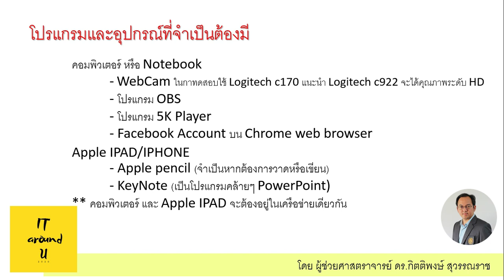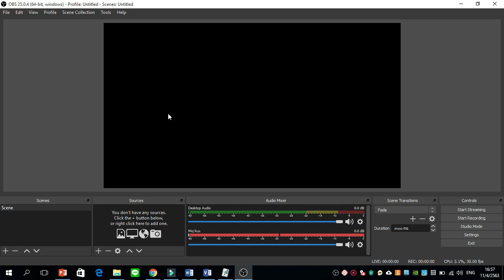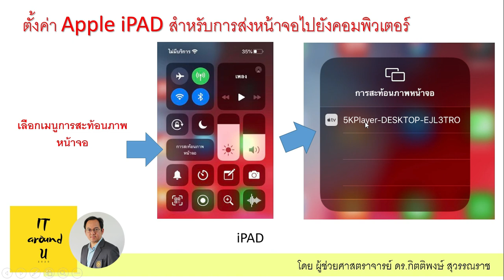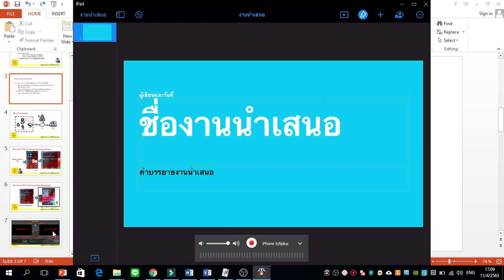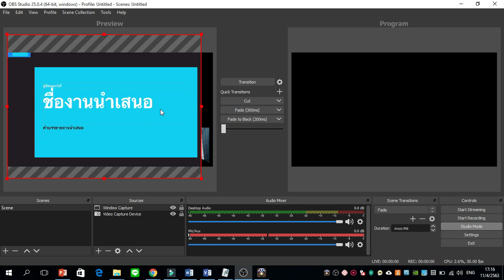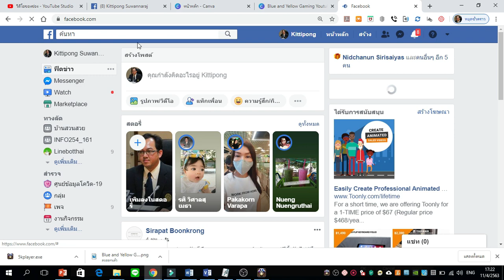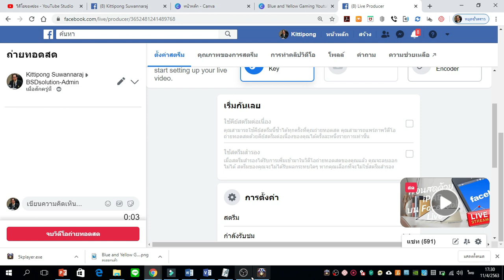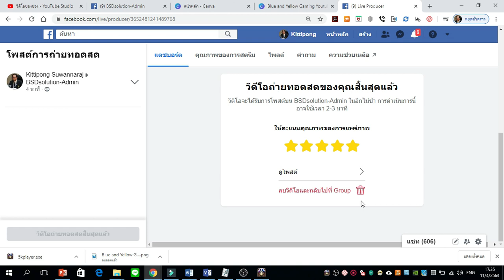สอนสดด้วย Apple iPAD บน Facebook Live (เข้าใจง่าย และใช้โปรแกรมฟรี)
เชื่อว่าวีดีโอคลิปนี้คงจะถูกใจคุณครูผู้สอนอาจารย์และติวเตอร์ที่ใช้ iPad เป็นเครื่องมือในการสอน พร้อมกับแอปเปิ้ลเพนซิล และต้องการถ่ายทอดสดผ่านทาง facebook Live เพื่อให้นักเรียนที่อยู่ที่ใดก็ได้สามารถเข้ามาเรียนไม่ว่าจะผ่าน Timeline หรือเป็น Facebook กลุ่มอยู่บนเพจก็สามารถทำได้ด้วยขั้นตอนที่ไม่ซับซ้อนและใช้เครื่องมือโปรแกรมทุกอย่างฟรี อธิบายขั้นตอนทุกอย่างโดยละเอียดสามารถทำตามได้ บรรยายโดยผู้ช่วยศาสตราจารย์ ดร.กิตติพงษ์ สุวรรณราช หวังเป็นอย่างยิ่งว่าวีดีโอคลิปนี้คงจะเป็นประโยชน์สำหรับทุกๆท่านฝากกดติดตาม Subscribe เพื่อเป็นกำลังใจให้กับผู้จัดทำด้วยขอบพระคุณครับโอกาสหน้าจะมีวีดีโอคลิปความรู้ดีๆเกี่ยวกับไอทีมาฝากอีกเยอะๆ

โปรแกรม 5K Player (AirPlay) ใช้สำหรับการรับสัญญาณภาพจาก Apple iPAD มายัง PC หรือ Notebook สามารถดาวน์โหลดได้จาก :

โปรแกรม OBS ใช้สำหรับเป็น Studio เล็ก ๆ แล้วส่งสัญญาณภาพไปยัง Facebook Live